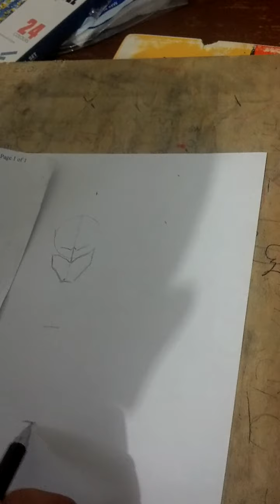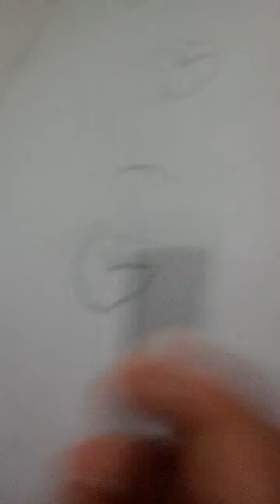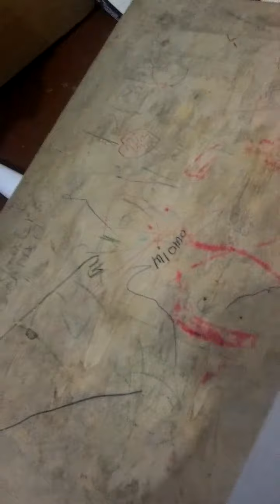Como dibujar a bacman explicado